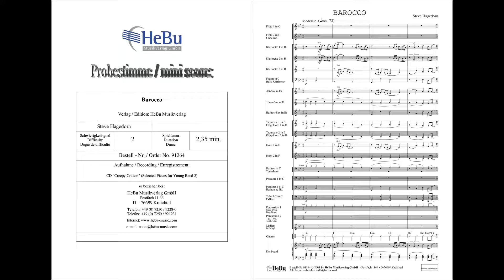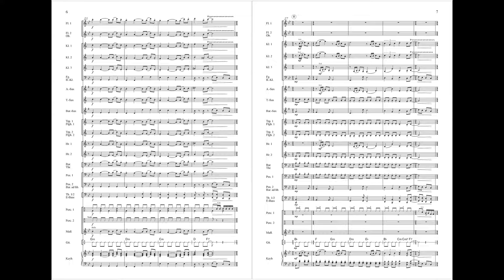Barocco - Steve Hagedorn